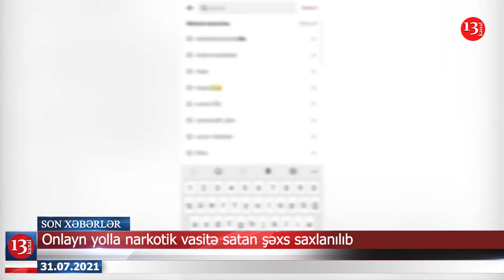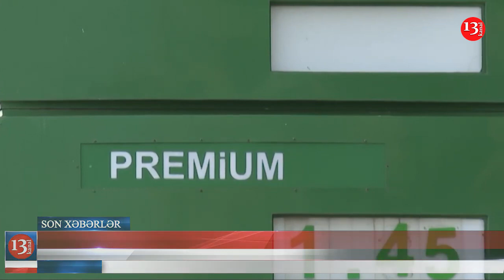Onlayn yolla narkotik maddə satanlar saxlanıldı; FHN-nin növbəti qrupu Türkiyəyə yola düşəcək